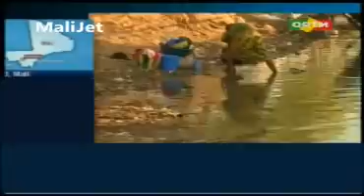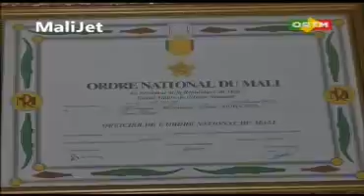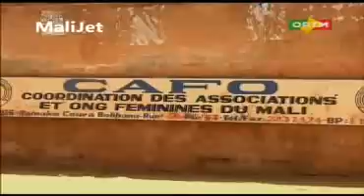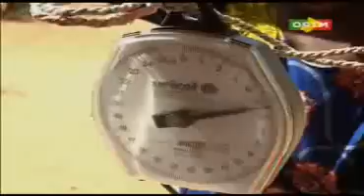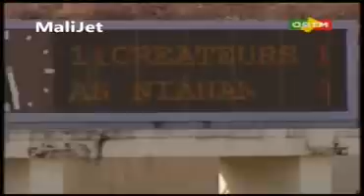JT Ortm de 20h du 31 Mars 2013